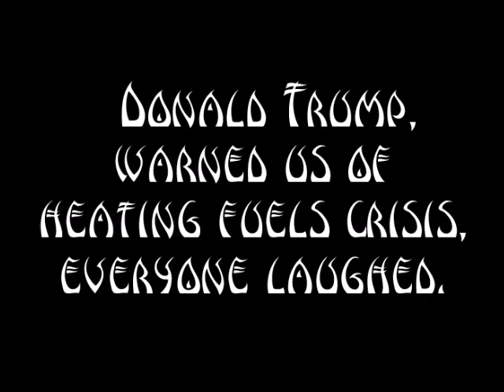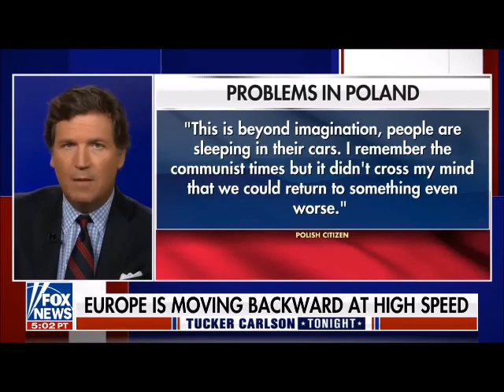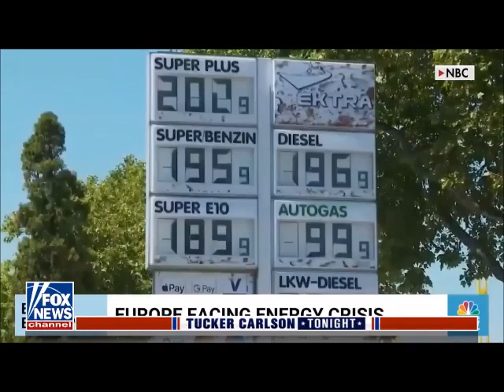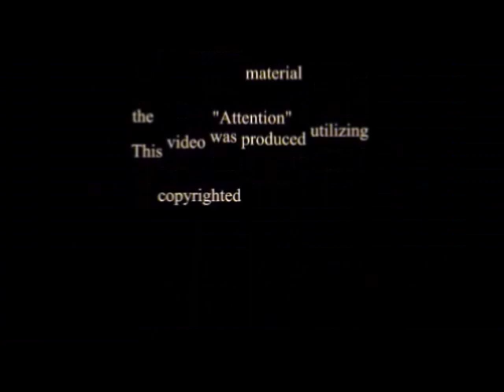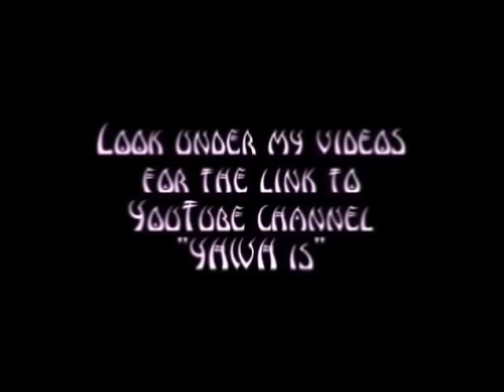heating fuel crisis all of modern Europe